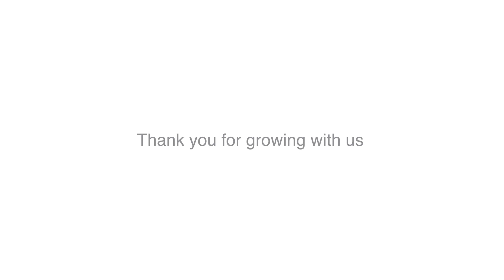Part 2: We Spoke With The Click & Grow Community...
In honor of our 11th birthday this week, we spoke with our Click & Grow community about their experience gardening and how having a green-thumb has impacted their life. Hear what they had to say!

And if you're looking to start gardening, you can find us available